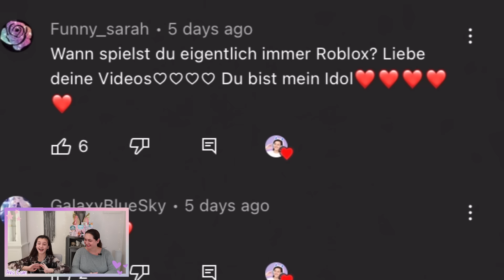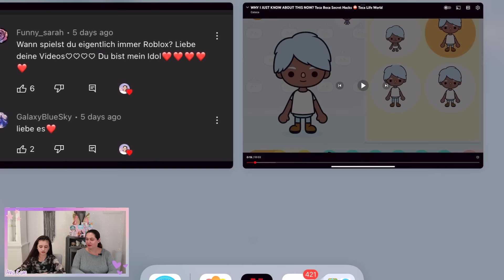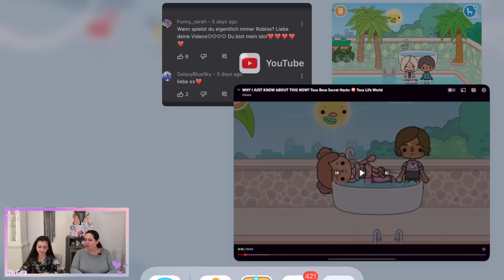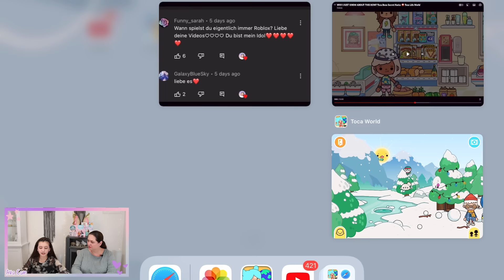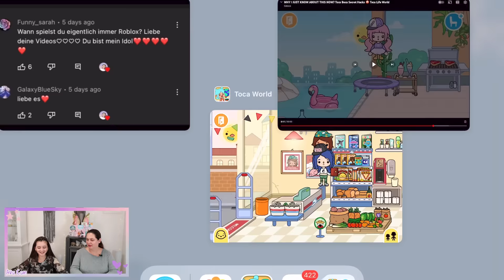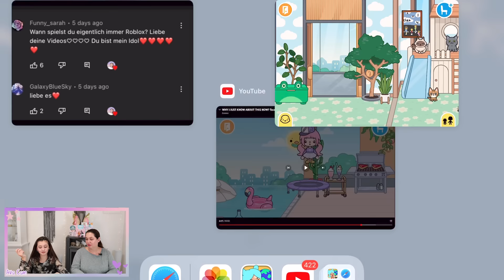WARUM KANNTE ICH DIESE GEHEIMEN HACKS in TOCA BOCA noch nicht? ⛔️ Alles Ava Gaming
OMG! Ich habe wieder neue Toca Life World Hacks gefunden und getestet! Warum kannte ich diese coolen Geheimnisse in Toca Boca noch nicht und kanntet ihr diese?

/ Hier findest du mein Backbuch und mein 100 Challenges Buch * (Werbung)

(Werbung)

(Werbung)